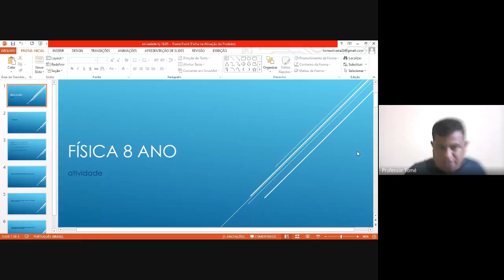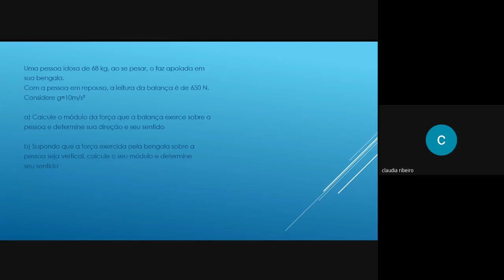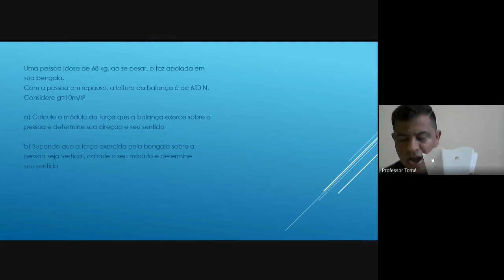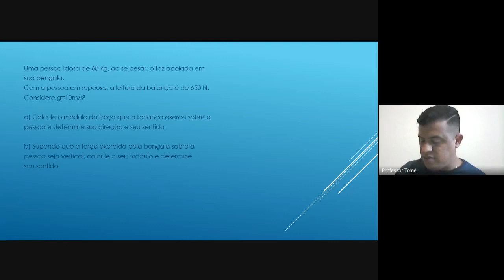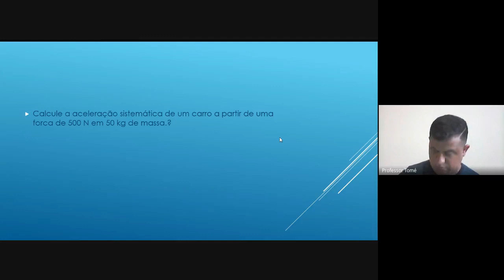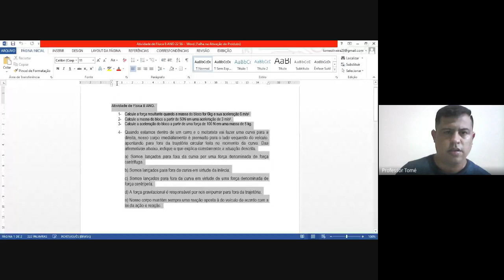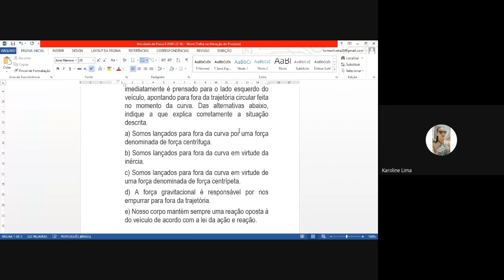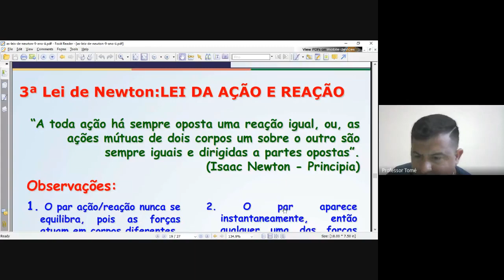18/05/2020 - Física - 8º ano